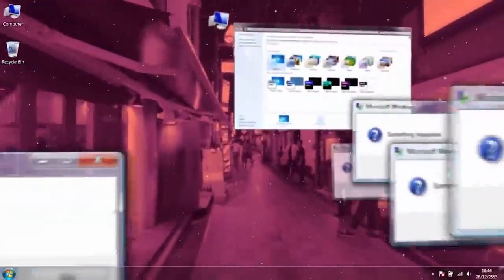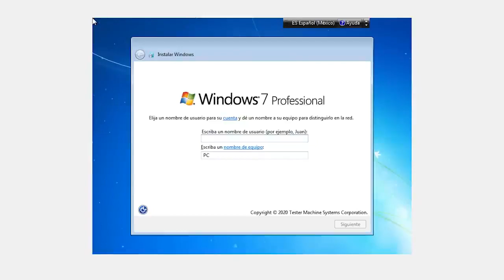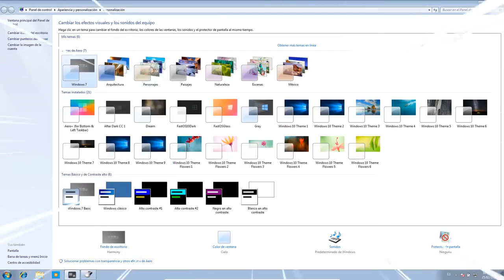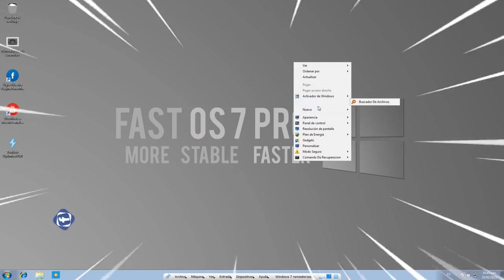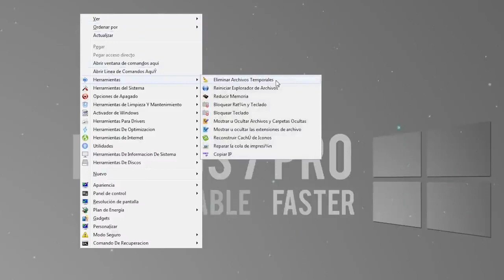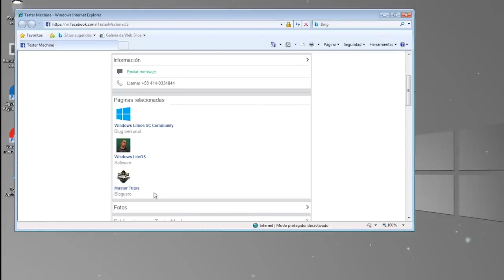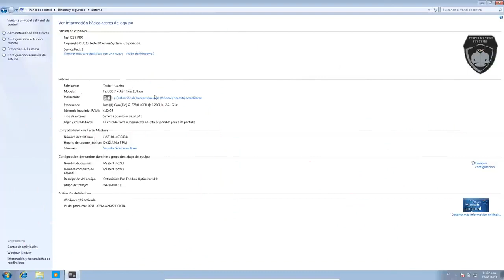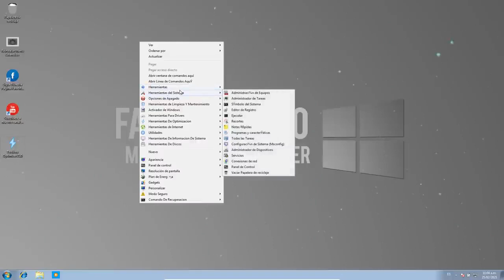El NUEVO Windows 7 2021 REMASTERIZADO / Nueva VERSION Fast OS 7 Más OPTIMIZADO!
Conoce este nuevo Windows 7 2021 Remasterizado, esta versión denominada: Fast OS 7 PRO. Un Windows 7 Fluido y optimizado que conserva todos sus componentes. Para PC de bajos recursos